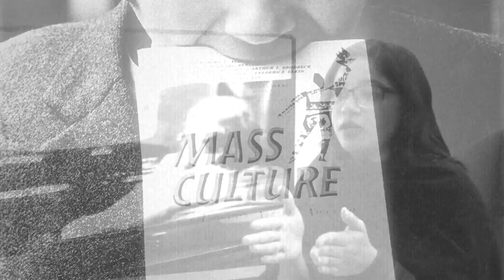Video art review Summer 2018 of Endless Sandwich 1969 by Peter Weibel Ukraine